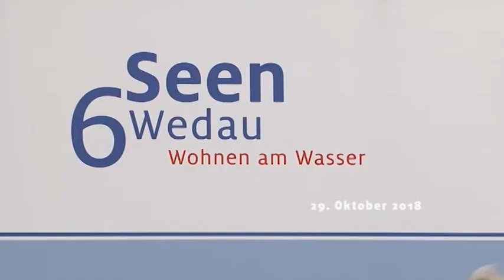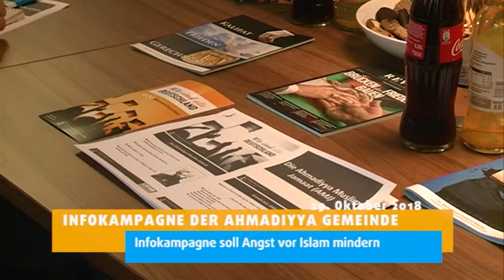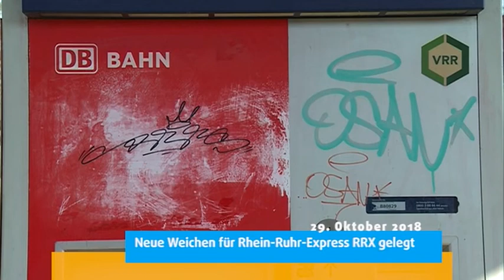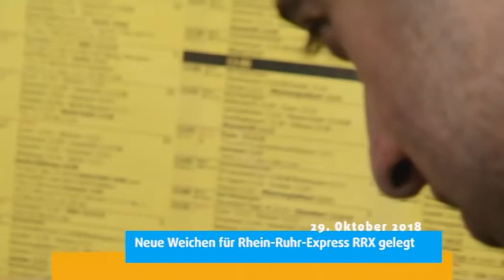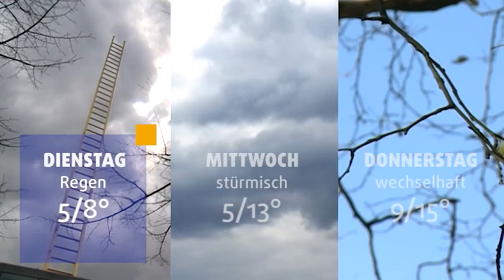STUDIO 47 .nachrichten | 29.10.2018 | VORBEREITUNGEN DER FLÄCHE SECHS-SEEN-WEDAU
• 6-Seen-Wedau; Vorbereitungen der Fläche
• Ausbau alternativer Güterwege; Rheinpegel: IHK vor Niedrigwasser-Folgen
• Bessere Sicherheit durch Personenerkennung; Frauenhofer Institut forscht mit Infrarottechnik
• Infokampagne der Ahmadiyya Gemeinde; Infokampagne soll Angst vor Islam mindern
• Aufatmen für Pendler: Strecke wieder frei; neue Weichen für Rhein-Ruhr-Express RRX gelegt
• Fossa-Nachwuchs wird abgegeben; Raubtierart von Madagaskar verlässt den Zoo
• Wetter
• Verkehr